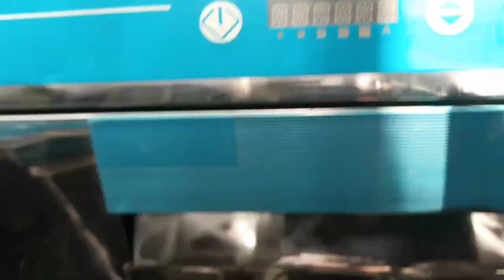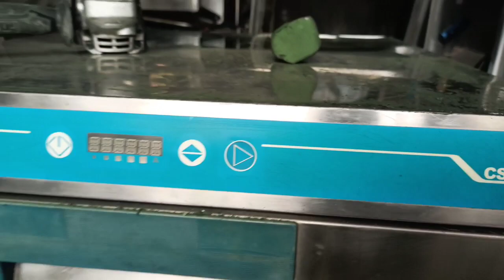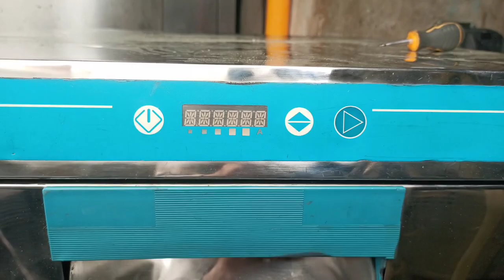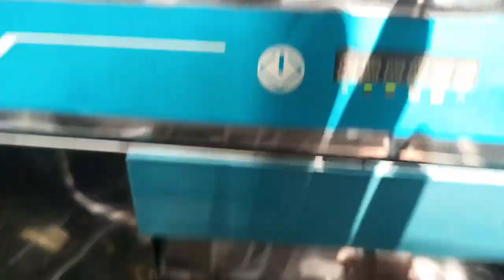Paano magbou ng CSH40 Nabou ko na kaya malayo na naman ang Marating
Paano magbou ng CSH40 Nabou ko kaya malayo na naman ang marating diswashing diswashingmachine csh40 paano how @ecolab